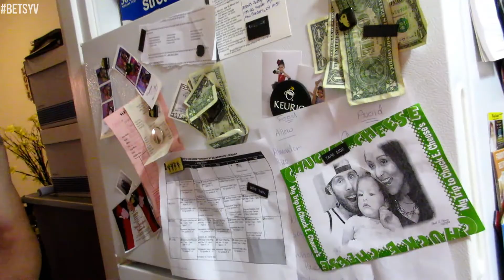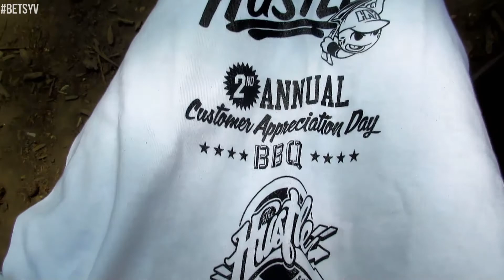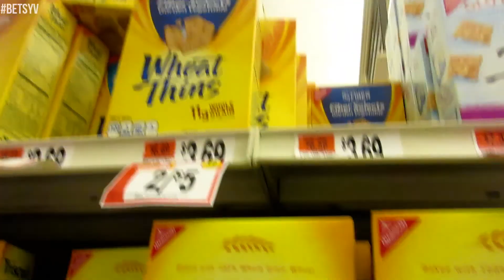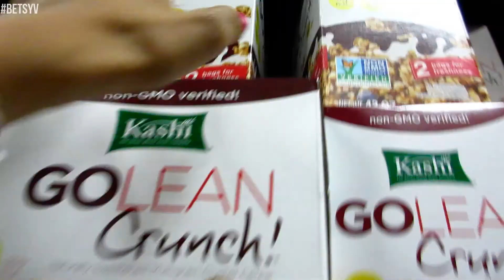Mazel Tov!! (7.13.14 - Day 208)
Boytoy's abs may be fake + Quick BBQ + escalator fun + yelling out the window

You can also read more on me on Love and Inspire